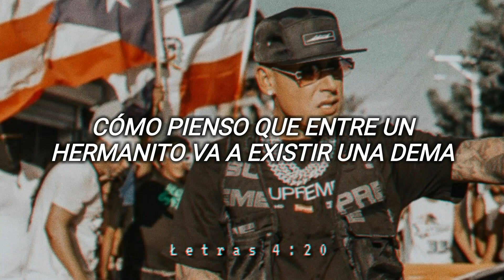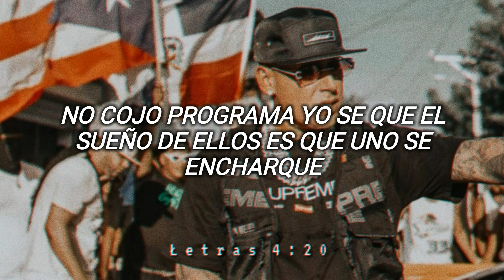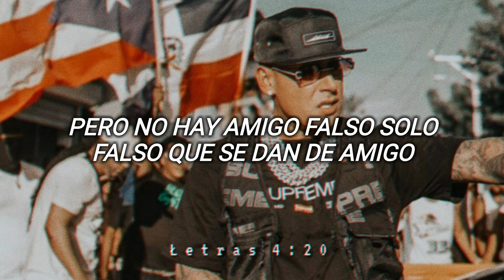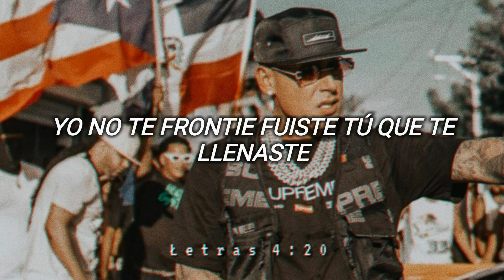La Prenda Remix - Gatillero 23 x Cosculluela x Rochy RD (Letra/Lyrics)